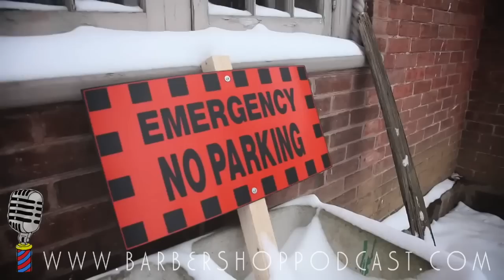Ginger St. James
Hamilton is full of killer acts, and to stand tall amongst your peers is a sure sign of greatness in this crucible of music. Glowing red hot, the burlesque Queen turned country blues rock goddess has made hay with the gifts bestowed upon her and worked like the devil at all the little things to make even the winks mean something real. Honest songs of the people, laid down with an infectious beat that will please those 10 to 110.
It's never easy, it's never boring, the job of building a legend is not for the faint of heart. From the sticks to the dirty streets of Steel town and beyond, those lucky enough to experience the sensation of passion and attitude unbridled will surely not regret or forget the experience.
The first beautiful day in a very long time saw Ginger and The Grinders (Tom LaMontange, Greg Briscoe and Snow Heel Slim) burst into BOXO Studio with all the verve and aplomb of a proper fresh breeze.
Judge for yourself, with 4 live tunes and 3 from her new CD, "Diesel and Peas" plus a video of her and Slim, there's so much a love about Ginger and Barber Shop Podcast